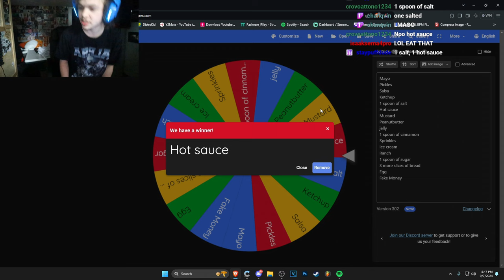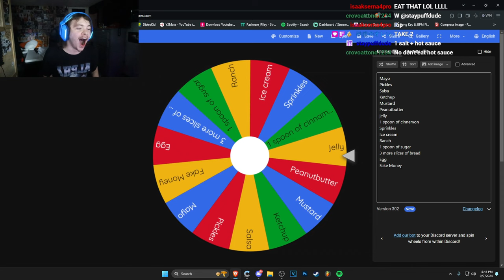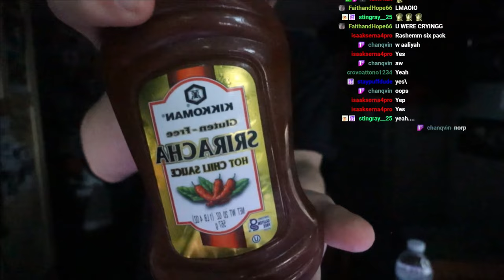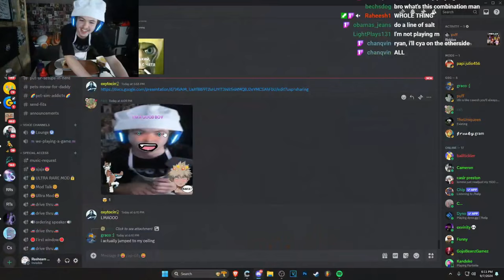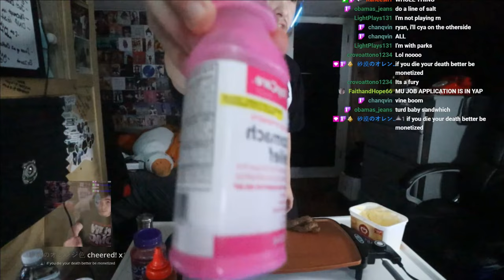Cooking Grilled Cheese But my Viewers tell me What to do...